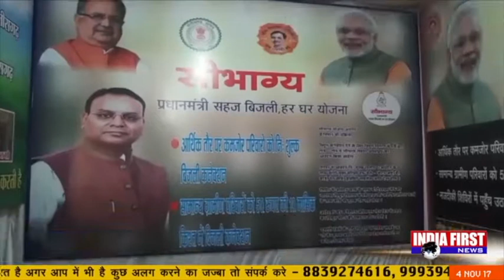Big Bulletin CG November 4